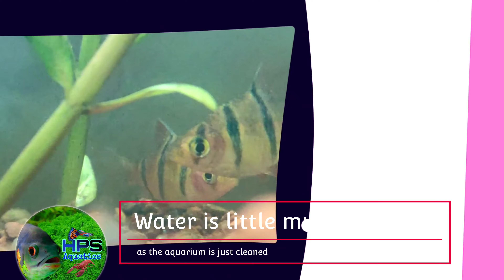ನಿಮ್ಮ ಅಕ್ವೇರಿಯಂ ಕೊಳಕಾಗಿದೆಯೇ? ಈ ವಿಡಿಯೋ ನೋಡಿ - Just 3 tips